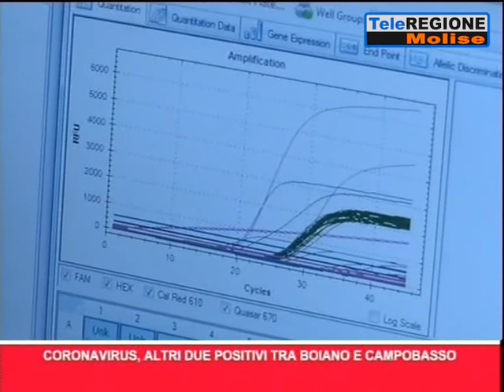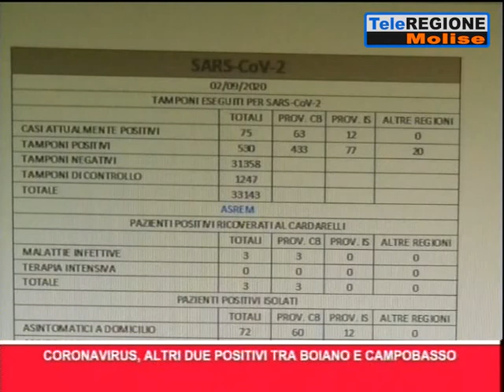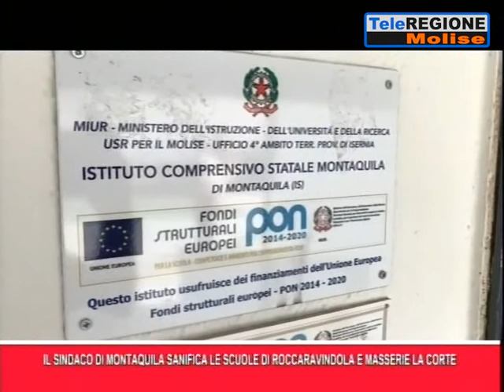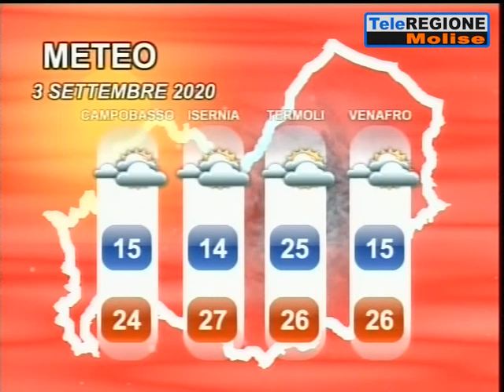Telegiornale ore 19.30 - 02/09/2020